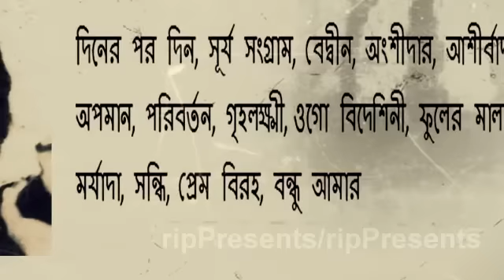নায়ক জাফর ইকবাল এর ছেলেরা এখন কি করেন। কোথায় থাকেন । Jafor Iqbal Actor Family Life Story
বাংলাদেশের নায়কদের মাঝে যে কয়জন মুক্তিযুদ্ধে অংশ নিয়েছেন তাদের মধ্যে একজন জাফর ইকবাল।
শিল্পী পরিবারের সন্তান জাফর ইকবাল শুধুমাত্র একজন অভিনেতাই ছিলেন না, বড় ভাই আনোয়ার পারভেজ ও ছোট বোন শাহনাজ রহমতুল্লাহ এর মত একজন সঙ্গীত শিল্পী ও ছিলেন। জাফর ইকবাল দিনের পর দিন, সূর্য সংগ্রাম, বেদ্বীন, অংশীদার, আশীর্বাদ, অপমান, পরিবর্তন, গৃহলক্ষ্মী, ওগো বিদেশিনী, ফুলের মালা, মর্যাদা, সন্ধি,  প্রেম বিরহ, বন্ধু আমার প্রভৃতি ছবিতে অভিনয় করেন। তিনি কবরী, শাবানা, ববিতার বিপরীতে বেশি অভিনয় করেছেন।
নায়ক জাফর ইকবাল সিনেমায় প্রেমিক হোক বা পুলিশ অফিসার, মাস্তান হোক বা ডাক্তার, ভিখারি হোক বা গায়ক সব রূপেই নিজেকে মানিয়ে নিতেন অত্যন্ত সুদৃঢ় ভাবে।
১৯৯২ সালের ২৭ এপ্রিল তিনি লাখো ভক্তের হৃদয় ভেঙ্গে চলে যান না ফেরার দেশে। মৃত্যুকালে তিনি দুই ছেলে ও স্ত্রীকে রেখে গেছেন।